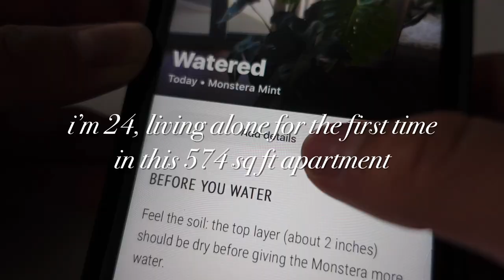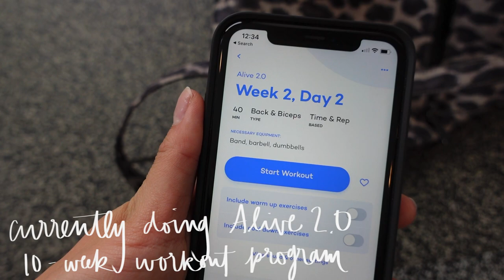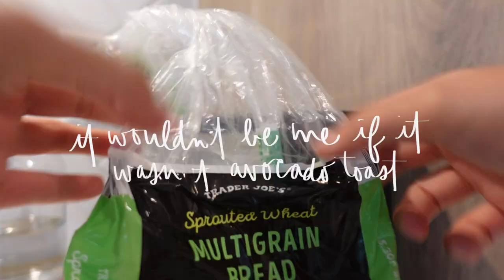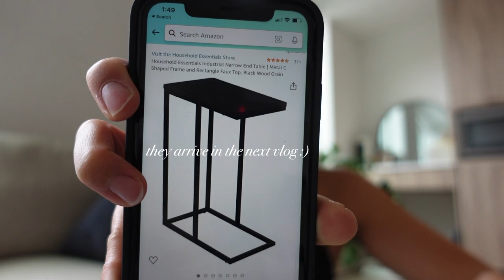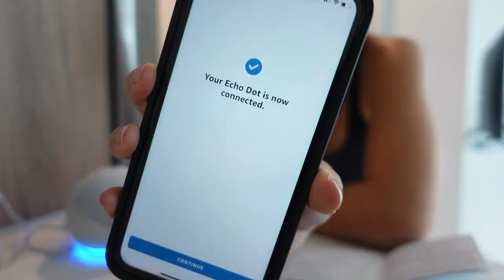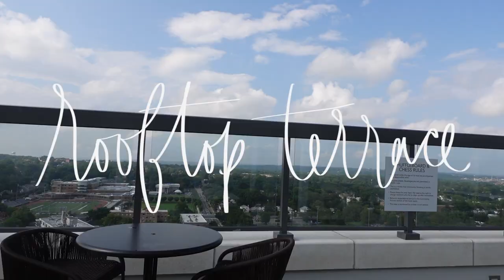MOVING VLOG: last day of moving, wifi & wfh desk setup, bullet journal flip through, what's left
welcome to the LAST moving vlog! here's what the apartment looks like after 3 weeks of overlap with my old lease :) don't worry, lots more apartment vlogs to come, i'm so happy to bring you guys along this journey with me

i n   t h i s   v i d e o :
this is a moving vlog! in this vlog this is the last day that i'm moving things from my old place to my new place because my wifi starts on this day, so i prepared to move the last bit of things that will be heading over, and the rest is either being sold or going home :) setting up my amazon alexa echo dot, bringing over my bullet journal supplies and showing you my july bullet journal flip through, bringing over my work from home desk station, i show you guys the rooftop and gym amenities at my new place too!

s h o p :
brown t shirt
light wash ripped jeans
lululemon energy bra
gymshark flex shorts
coffee table
echo dot 4th gen
wellness shot
salt lamp night light
address remover
velvet pillow covers
floor lamp
bed frame
living room rug
bedroom rug
mouse pad with wrist support
wireless keyboard